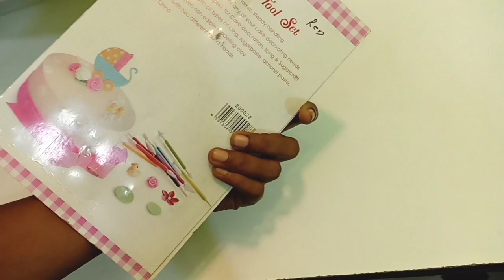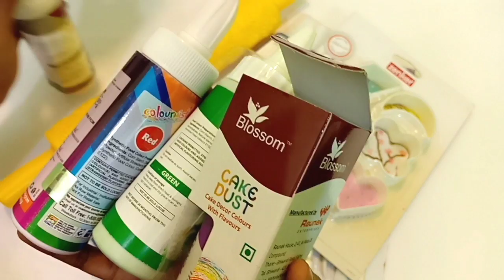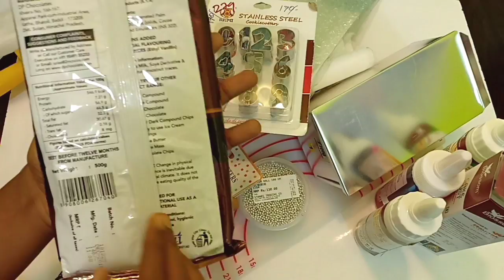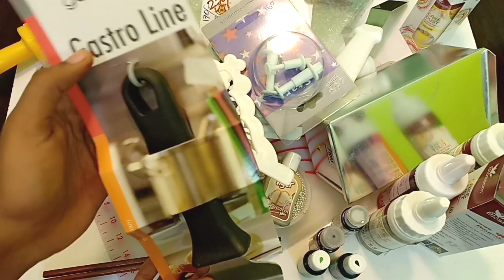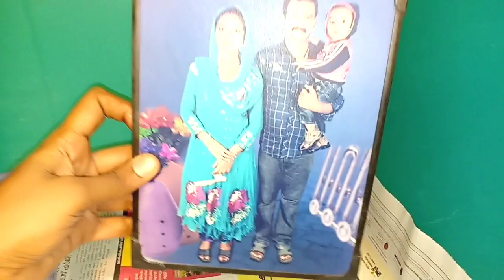💯ഇന്ന് ഒരു Cake vlog ആണ് ട്ടോ✔ പിന്നെ ഒരു ഷോപ്പിംഗ് Organize ഉം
Ingredients:

 •  egg 3
 •  salt 1 pich
 •  sugar syrup as required
 •  blue food colour as required
 •  dark chocolate 2 tbsp

white chocolate ganach

Method:

1.sift 1 cup all-purpose flour and 1 pinch of baking soda and 1 pich of salt.
then keep a side.

2 Whip 3 egg in a hand mixer on high-speed for about 1 minute, then add 3/4 cup powdered sugar  (or 1/2 cup of granulated sugar) in thirds while continuing to whip.

3.Add 1 Tbsp of vanilla extract

4.While the eggs are whipping,
Now add the flour into the whipped eggs in halves, carefully folding with a spatula forming the number 8 with each stroke. Do not overfold or the cake will be tough. Just fold enough to incorporate the flour.

5.carefully fold with a spatula until no streaks of liquid are seen

6.pour the batter into a 8inch round cake pan (at least 2 inches tall).

7.[ without oven [ bake the cake 5 minutes preheated idli stemer for about 30- 40 minutes ].
Bake the cake for about 30- 40 minutes on the middle rack of preheated to 165%c  oven. Check the cake with a toothpick/skewer by inserting it in the middle. If it comes out clean with no crumbs on it, the cake is ready to be removed from the oven. Remove it to a cooling rack and allow to sit undisturbed for 5-10 minutes.

8. Allow to completely cool before using.

9. For best results leave the cake on the counter for 6-8 hours before using in a cake. This will reduce the amount of crumbling when you go ahead to split the cake layer in two horizontally

9.Place mixer bowl and whisk in freezer for at least 20 minutes to chill.

10.Pour  1 cup of whipping cream,  into the cold bowl and whisk on  low to
high speed until medium to stiff peaks form, about 4-5  minute.

11.Do not over beat.
[ For stabilized whipped cream that will hold longer in the refrigerator, add 1/4 teaspoon of cream of tartar to your fresh whipping cream along with the confectioner's sugar. ]

music